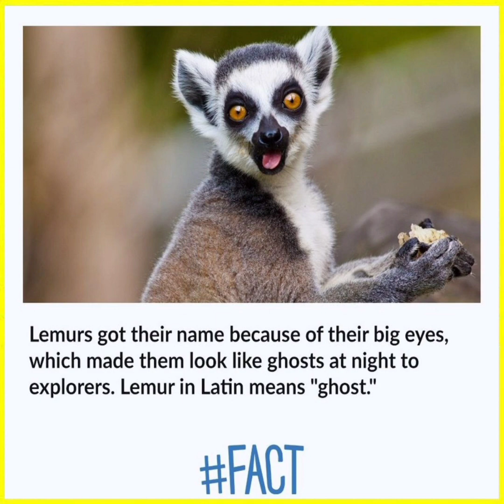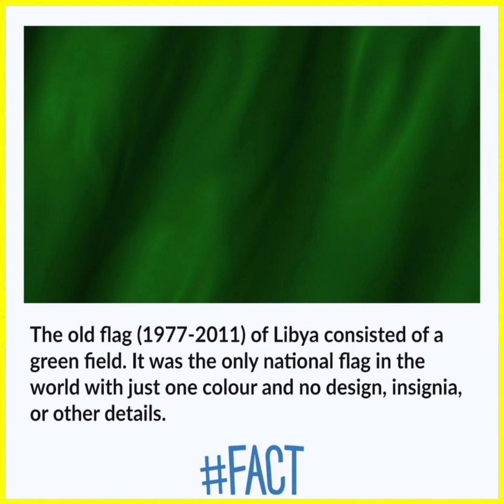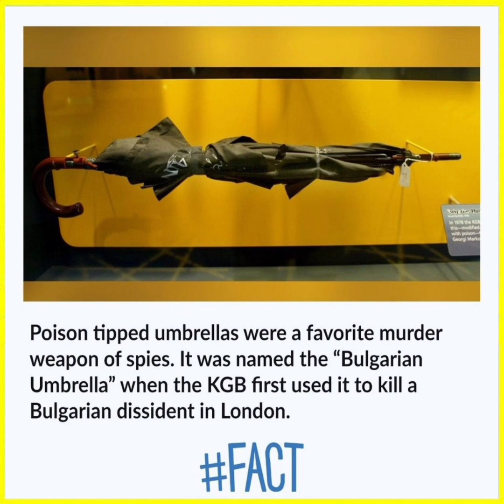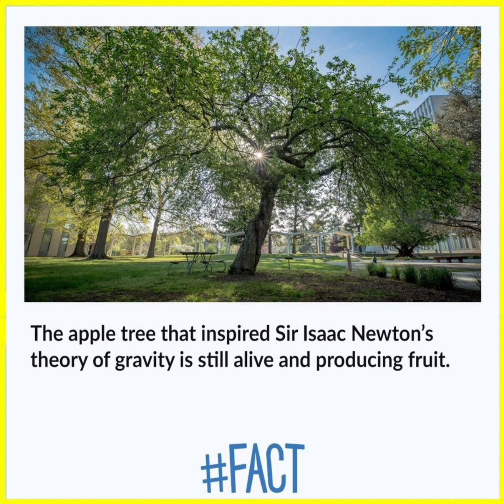DID YOU KNOW FACTS #91 AMAZING FACTS😲, INTRESTING FACTS 🤩 and HEALTHY FACTS🤠 YOU SHOULD KNOW